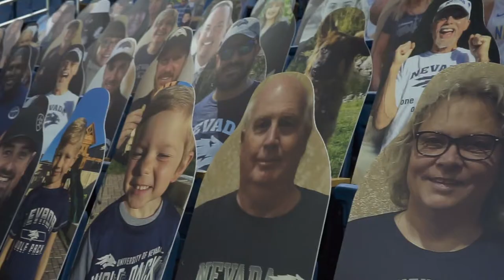Nevada Men's Basketball Highlights vs UNLV